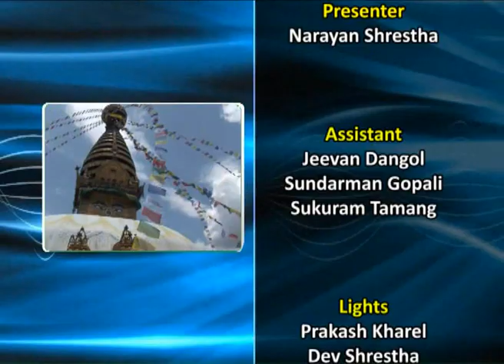साझा सवाल अंक २०८ : माओवादी लडाकुको सेनामा समायोजना । काठमाडौं ।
साढे ६ हजार माओवादी लडाका नेपाली सेनामा समायोजन गर्ने दलहरुको निर्णयलाई धेरैले सकारात्मक रुपमा लिएका छन् । माओवादी आफ्नै दलभित्रको एउटा समुहले गरेको विरोध बाहेक बाँकी दल र अधिकांश नागरिकले यो निर्णयपछि शान्ति प्रक्रिया टुङ्गिने र नयाँ संविधान लेख्ने काम अघि बढ्ने अपेक्षा गरेका छन् । सात बुँदे सम्झौतामा गरिएको माओवादी लडाकुको नेपाली सेनामा समायोजनको प्रस्तावले साँच्चै दिगो शान्ति ल्याउला?
सेना समायोजन सम्वन्धी आजको साझा सवालमा छलफल गर्न हामीसँग हुनुहुन्छ एनेकपा माओवादीका नेता जनार्दन शर्मा 'प्रभाकर', एमाले नेता सुरेन्द्र पाण्डे र द्वन्द व्यवस्थापन र शन्ति प्रकृयाका विज्ञ डा. पूर्णकान्त अधिकारी ।